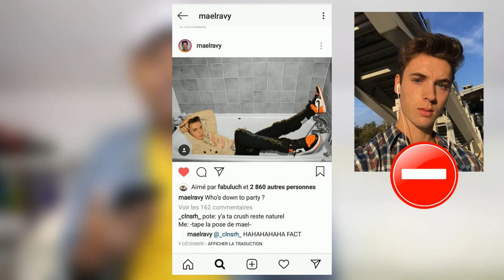Ce Que Je Pense De Louis Cznv, Maël Ravy, Sweet ness, Hellcat, So Style, Gaeloupas et Gloria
Tous les youtubeurs dont je parle dans cette vidéo, les mêmes que ceux de ma dernière vidéo dans ce style 😊

➡️ 02:01 Louis Cznv
➡️ 03:32 Maël Ravy
➡️ 04:52 Sweet ness
➡️ 06:45 Hellcat
➡️ 08:03 So Style
➡️ 09:01 Gaeloupas
➡️ 10:18 MademoiselleGloria